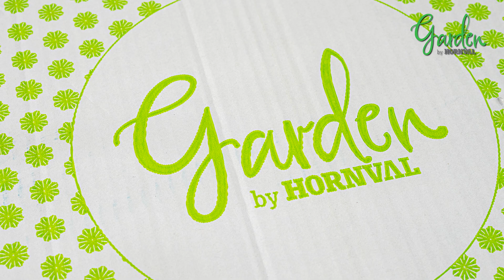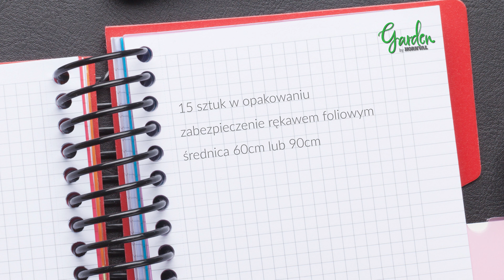Garden by Hornval OBRZEŻE TRAWNIKOWE UNBOXING | Blachodach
Produkowane przez firmę Hornval obrzeża trawnikowe to to doskonały sposób na budżetowe wyznaczenie granicy trawnika i oddzielenie go od ścieżek i podjazdu. Wykonane ze stalowej blachy powlekanej jest odporne na warunki atmosferyczne. Możesz je zamówić w trzech kolorach RAL: 6005, 7024, 8017.

Obejrzyj unboxing tego produktu i sprawdź jakie jeszcze rozwiązania dla małej architektury ogrodowej ma marka Gadren by Hornval.